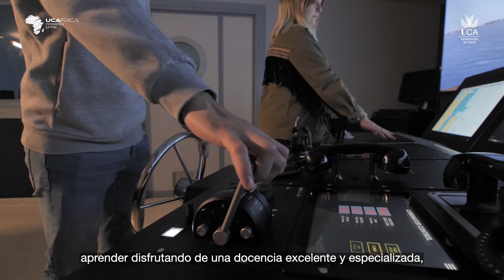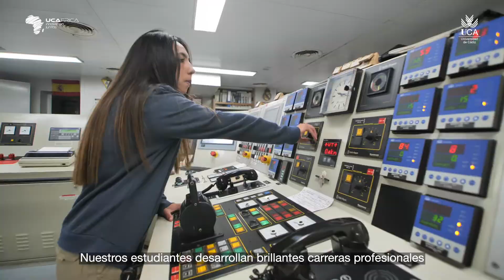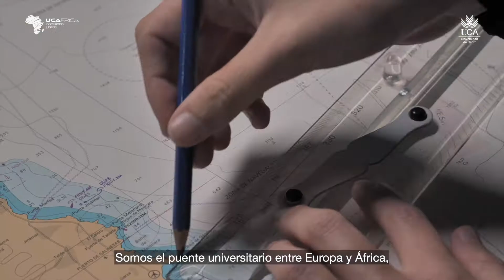UCAfrica (Castellano)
La Universidad de Cádiz impulsa una estrategia para liderar la cooperación académica, científica y cultural con las universidades africanas. Ése es el objetivo del proyecto UCAfrica. Tejer lazos con las universidades del continente africano para consolidar un puente de conocimiento entre las instituicones de educación superior de África y la UCA, la universidad del sur de Europa. Con UCAfrica se persigue establecer estrategias conjuntas de movilidad internacional, de cotutelas de tesis doctorales, etc.